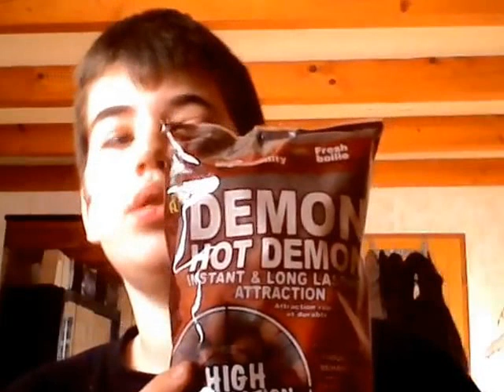présentation de mon matériel de pêche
aller voir la chaîne carpfishingfr